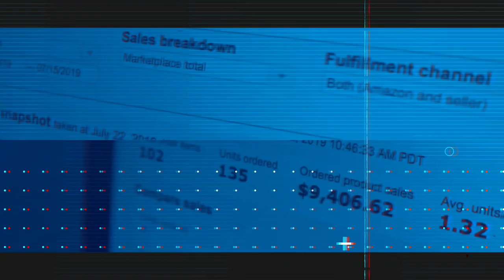How To Resell Sneakers In 2021 - MAKE MONEY FLIPPING SHOES